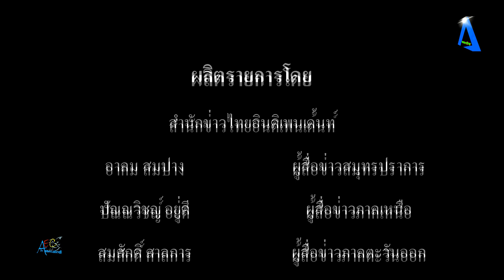จ สมุทรปราการ ร่วมกับ ปภ มอบโล่ประกาศเกียรติคุณ ให้กับผู้ปฏิบัติงานหรือผู้ช่วยเหลือการปฏิบัติงาน ด้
จ.สมุทรปราการ ร่วมกับ ปภ. มอบโล่ประกาศเกียรติคุณ ให้กับผู้ปฏิบัติงานหรือผู้ช่วยเหลือการปฏิบัติงาน ด้านการป้องกันและบรรเทาสาธารณภัย (กู้ชีพ กู้ภัย) ประจำปี 2566 tvstreaming #

              เมื่อเวลา 10.00 น. ของวันที่ 28 กันยายน 2566 ที่ห้องประชุม 1 ศาลกลางจังหวัดสมุทรปราการ จังหวัดสมุทรปราการ ร่วมกับสำนักงานป้องกันและบรรเทาสาธารณภัยจังหวัดสมุทรปราการ จัดพิธีมอบโล่ประกาศเกียรติคุณ ให้กับผู้ปฏิบัติงานหรือผู้ช่วยเหลือการปฏิบัติงานด้านการป้องกันและบรรเทาสาธารณภัย (กู้ชีพ กู้ภัย) ประจำปี 2566          โดยคณะกรรมการได้พิจจารณาคัดเลือก ผู้ที่มีคุณสมบัติตามเกณฑ์ จำนวน 5 คน แบ่งเป็นกู้ชีพ 3 คน และกู้ภัย 2 คน ซึ่งประกอบไปด้วย 1. นายไตรศักดิ์ ศรีนอกนิติรัฐ อาสาสมัครการป้องกันและบรรเทาสาธารณภัย 2. นางสาวกนกกรณ์ ลาดเรา เจ้าหน้าที่กู้โรงพยายบาลสมุทรปราการ 3. นายโรจน์ เพ็งนารีย์ อาสาสมัครมูลนิธิร่วมกุศล สมุทรปราการ นายอภิสิทธิ์ นิตย์ใหม่ และนายเฉลิมชัย ภาคสุโพธิ์ อาสาสมัครมูลนิธิร่วมกตัญญู
             โดยนายเอนกพงศ์ คูณทรัพย์สิน ประธานมูลนิธิร่วมกุศล สมุทรปราการ พร้อมคณะกรรมการ เจ้าหน้าที่มูลนิธิฯ ร่วมมอบช่อดอกไม้แสดงความยินดีกับนายโรจน์ เพ็งนารีย์ อาสาสมัครมูลนิธิร่วมกุศล สมุทรปราการ ทั้งนี้ เพื่อเป็นขวัญและกำลังใจ ให้กับ นายโรจน์ เพ็งนารีย์ ที่ทำงานด้านจิตอาสา ด้วยความมุ่งมั่น อดทน และเสียสละ ณ บริเวณหน้าวิหารศาลองค์หลวงปู่ไต้ฮงกง มูลนิธิร่วมกุศล สมุทรปราการ